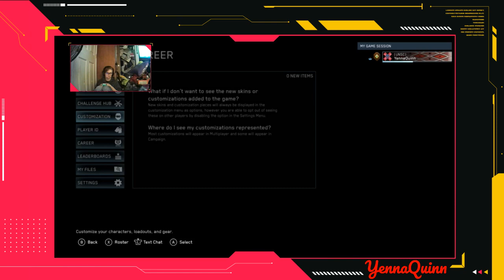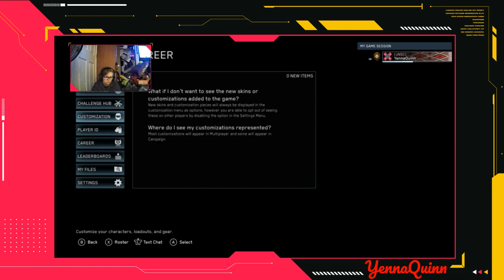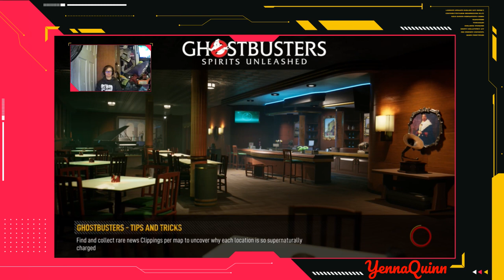Games are just extra lives. pt 2 | 18+